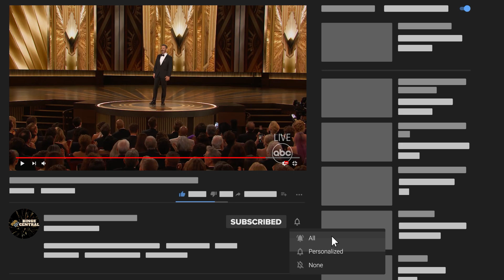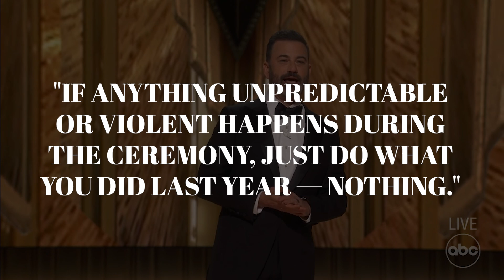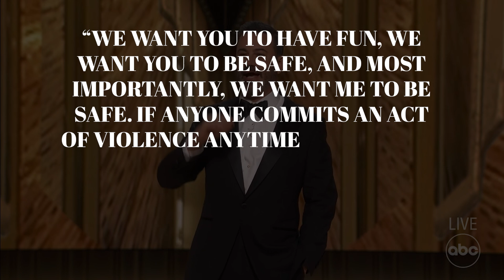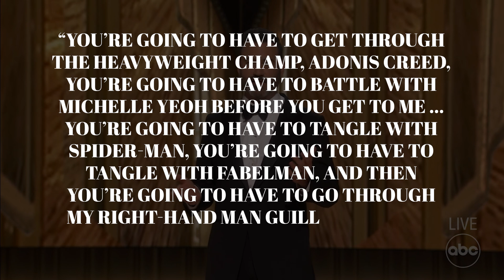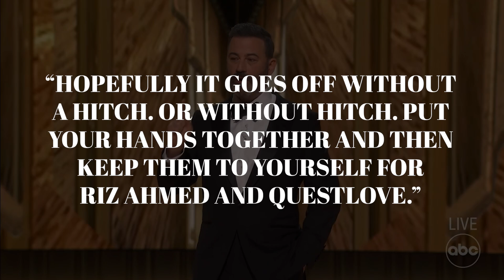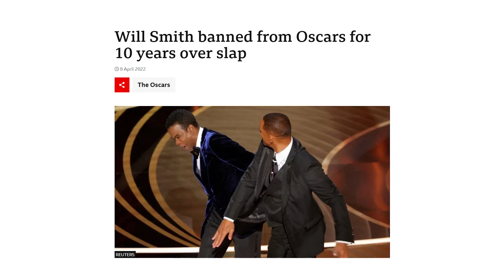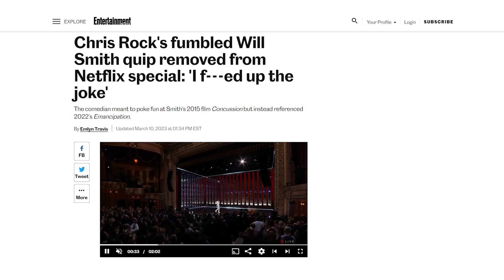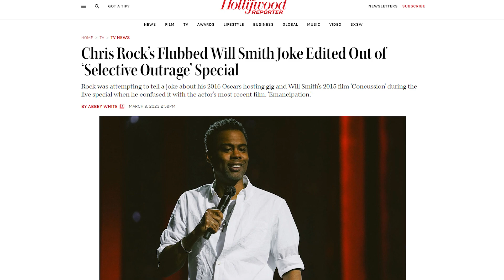"You're Done For!" Jimmy Kimmel ROASTS Will Smith After Chris Rock Netflix Show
Last year’s Oscars were the most dramatic in recent memory, and the fallout is still being felt. Only a week ago, Chris Rock’s live comedy special – the first time he spoke at length about the moment Will Smith hit him onstage – broke records for Netflix. But the story gets more and more exciting. Last year, Will Smith hits Chris Rock at the Oscars. After a year, Chris Rock writes a comeback through a comedy special. Then, next thing you know, Jimmy Kimmel is making jokes all over the act. That’s exactly what happened in this Rock-Smith fiasco, but what were the words that the veteran talk show host said? That’s what we’re finding out in this video. Now, let’s dive in!

You didn't think Jimmy Kimmel would let the 2023 Oscars go by without a slap joke, would you? This year's Oscars host opened the show with a witty monologue that included quips about Nicole Kidman's oft-parodied AMC commercial and Tom Cruise's Scientology connection. But he also went heavy on zingers about the shocking moment from the 2022 Oscars, in which Will Smith walked onto the stage and slapped presenter Chris Rock for joking about his wife, Jada Pinkett Smith.

Warming to the theme, he promised the audience: “We want you to have fun, we want you to be safe, and most importantly, we want me to be safe. If anyone commits an act of violence anytime during this show, you will be presented the Oscar for Best Actor and be permitted to give a 19-minute-long speech.”

Kimmel got in another dig when mentioning the number of Irish actors in the room, saying that the "odds of another fight on stage just went way up."

"There are a few my friends are going to have to get through first," he said, before shouting out some stars' tough characters, including Pedro Pascal's titular Mandalorian character, Michelle Yeoh's Evelyn Wang from Everything Everywhere All at Once and Michael B. Jordan's Adonis Creed from Creed. He also referenced Smith's 1997 hit song, saying anybody who wanted to "get jiggy with it" would have to go through a gauntlet of bodyguards composed of famous audience members.

The camera cut away from director Guillermo del Toro to “the other Guillermo”, Kimmel’s late-night TV show sidekick. “I know he’s cute, but if you even so much as wave at me he’ll beat the Lydia Tár out of you,” Kimmel joked, before concluding his monologue and starting the ceremony.

Kimmel didn't restrict his slap jokes just to the monologue. The host also seized the opportunity to bring up the incident ahead of the best documentary feature category, saying he hoped it would go off without a "Hitch," referencing the 2005 romantic comedy in which Smith starred, playing the title role. Kimmel said: “Hopefully it goes off without a hitch. Or without Hitch. Put your hands together and then keep them to yourself for Riz Ahmed and Questlove.”

And before giving out the award for documentary short: “This point in the show kind of makes you miss the slapping a bit, right?”

Following Smith's outburst in 2022, the actor went on to win Best Actor for King Richard and deliver an emotional speech — though did not address Rock.

He has since apologized to the comedian and resigned from being a member of the Academy of Motion Picture Arts and Sciences. The Academy also banned him from attending its events for 10 years.

However, even after a year, Chris Rock still might not be ready to forgive the legendary actor.

Chris Rock joked about that controversial Will Smith Oscars moment nearly one year later in his new comedy special. On March 4th, the comedian performed Netflix's first-ever live broadcast, a comedy special titled Chris Rock: Selective Outrage, from the Hippodrome Theatre in Baltimore.

"Anyone who says words hurt has never been punched in the face," he said early in the set, saying he'll try not to "trigger" anyone.

Then, later Rock joked about Snoop Dogg doing commercials, assuring, "I love Snoop, I'm not dissing Snoop," before adding a reference to Smith without naming him, "The last thing I need is another mad rapper, right?" as the crowd applauded. He then added, "No, back to the show," continuing by doing a bit about Meghan Markle.

He also pointed out Smith's size difference compared to himself. Rock also went on to skewer Smith over the headline-making "entanglement" drama he had with wife Jada, and the Red Table Talk episode they did together.

Meanwhile, it was reported that Smith was left “embarrassed and hurt” over Rock’s comments made in the special.

What can you say about all this slap fiasco? One thing’s for sure, though – it ain’t ending soon.